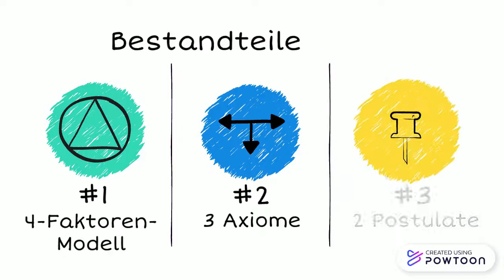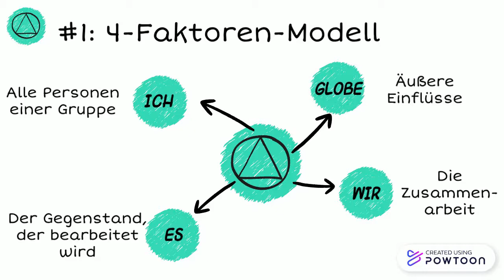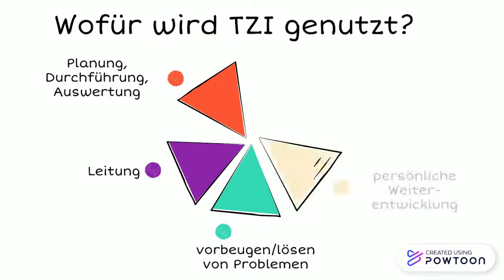Themenzentrierte Interaktion (TZI) nach R. Cohn – Erklärung eines Konzeptes für alle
In diesem Video erklären wir dir die „Themenzentrierte Interaktion“ kurz „TZI“ nach Ruth Cohn.

Mehr Infos zur TZI:

Die wesentlichen Elemente des TZI-Konzepts
Vier-Faktoren-Modell und dynamische Balance
Jede Gruppe ist durch vier Faktoren bestimmt: die Person (Ich); die Gruppeninterak­tion (Wir), die Aufgabe (Es), das Umfeld (Globe). Die Anerkennung und Förderung der Gleichgewichtig­keit der Ich-Wir-Es-Faktoren im Umfeld ist die Basis der TZI-Gruppenarbeit.

Aufgabe des TZI-Gruppenleiters ist es, auf die "dynamische Balance" der vier Fakto­ren zu achten.

Zur dynamischen Balance gehört auch die zwischen intellektueller und emotionaler Beteili­gung, Anspannung und Entspannung, zwischen Reden, Schweigen und Tun.

Der Begriff "dynamisch" meint, dass die Balance nicht wie bei einer Waage statisch, sondern wie bei einem Fahrrad nur im Prozeß möglich ist.

Themenprinzip
Das Thema formuliert die gemeinsame Aufgabe und das Ziel der Gruppenarbeit. Das Thema jeder einzelnen Arbeitseinheit hat einen Bezug zum Gesamtthema. Es soll die Teilnehmenden möglichst ganzheitlich ansprechen, sie dort abholen, wo sie sind, und zum nächsten Schritt in Bewegung setzen. Es soll weit genug sein, dass sich alle darin wiederfinden, und so begrenzt, dass es Orientierung gibt.

Partizipierende Leitung
Der Leiter / die Leiterin versteht sich als Teil des Systems, ist also zu­gleich Teil­nehmerIn und LeiterIn. Als TeilnehmerIn verhält er/sie sich modellhaft im Sinne der Postulate und bringt sich selbst selektiv und authentisch mit seinen Gedan­ken und Gefühlen ein. Als LeiterIn erspürt sie die weiterführenden Themen, formuliert sie und führt sie ein, schlägt Arbeitsweisen vor und sorgt für ihre Einhaltung. Er/sie beach­tet die Balance zwischen Ich, Wir, Thema und Außenwelt.

Werte und Menschenbild
Die Werte und das Menschenbild sind in folgenden "Axiomen" formuliert:

Der Mensch ist eine psycho-biologische Einheit. Er ist auch Teil des Universum. Er ist darum gleicherweise autonom und interdependent. Die Autonomie des Einzel­nen ist um so größer, je mehr er sich seiner Interdependenz mit allen und allem bewusst ist.

Achtung gebührt allem Lebendigem und seinem Werden und Vergehen. Respekt vor dem Wachstum bedingt bewertende Entscheidungen. Das Humane ist wertvoll; Inhuma­nes ist wertbedrohend.

Freie Entscheidung geschieht innerhalb bedingender innerer und äußerer Gren­zen. Erweite­rung dieser Grenzen ist möglich.

Postulate
Als professionelles Handlungskonzept zur optimalen Beratung und Leitung von Gruppen, Teams und Gremien fördert die TZI die eigene Handlungsfähigkeit mittels zweier Postulate:

Das Chairpersonpostulat: Leite dich selbst
Dieses Postulat fordert zur Selbstleitung auf.

Das bedeutet:

sich die eigene innere und äußere Wirklichkeit bewusst machen
Sinne, Gefühle und Gedanken zum Verständnis von sich selbst und der Umwelt nutzen
Entscheidungen treffen und die Verantwortung dafür übernehmen
Es gehört zur Realität menschlicher Existenz, dass die Selbstbestimmung inneren und äußeren Bedingungen unterliegt. Paradox ist, dass ich zum einen lernen soll, mich selbst zu leiten – und auf der anderen Seite kann ich mich der Selbstleitung und Selbstverantwortung auch nicht entziehen. Zum Beispiel: Selbst wenn ich jemandem gehorche, bin ich es, der entschieden hat, diesem zu gehorchen.

Das Störungspostulat: Störungen haben Vorrang
Dieses Postulat richtet die Aufmerksamkeit auf Störungen.

Das bedeutet:

Hindernisse, Ablenkungen und Beeinträchtigungen auf dem Weg zum Ziel als Realität anerkennen
nach Möglichkeiten suchen, sie zu überwinden
 Mögliche Störquellen sind sowohl innere Vorgänge körperlicher, emotionaler und rationaler Art als auch äußere Gegebenheiten physischer, ökologischer, sozialer, politischer Art. Wenn Störungen ignoriert oder verleugnet werden, spielen sie sich selbst in den Vordergrund und behindern Lernen, Arbeit und Wachstum. Deshalb gilt es, sie ernst zu nehmen und soweit zu bearbeiten, bis die Person oder Gruppe wieder handlungs- und arbeitsfähig ist.

Hilfsregeln
Die Hilfsregeln sind Anleitungen zur Verwirklichung der Postulate auf der Basis der Axiome:

Vertritt dich selbst in deinen Aussagen; sprich per 'Ich' und nicht per 'Wir' oder 'Man'.

Wenn du eine Frage stellst, sage, warum du fragst und was deine Frage für dich bedeu­tet. Sage dich selbst aus und vermeide das Interview.

Sei authentisch und selektiv in deinen Kommunikationen!

Halte dich mit Interpretationen von anderen zurück. Sprich stattdessen deine per­sönlichen Reaktionen aus.

Sei zurückhaltend mit Verallgemeinerungen.

Wenn du etwas über eine andere Person sagst, sage auch, was es dir bedeutet.

Seitengespräche haben Vorrang. Sie stören und sind meist wichtig.

Nur einer zur gleichen Zeit bitte!

 "Hilfsregeln helfen, wenn sie helfen" (R. Cohn) und dürfen nicht zu einem Gesetz gemacht werden.